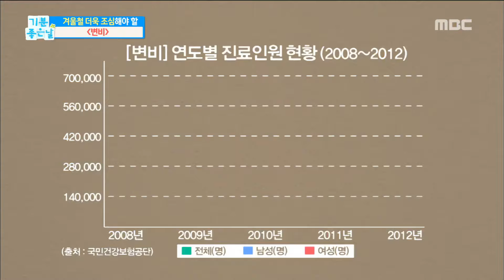[Happyday]It causes intestinal obstruction?! 변비가 장폐색을 유발한다?[기분 좋은 날] 20171128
It causes intestinal obstruction?! 변비가   장폐색을 유발한다?